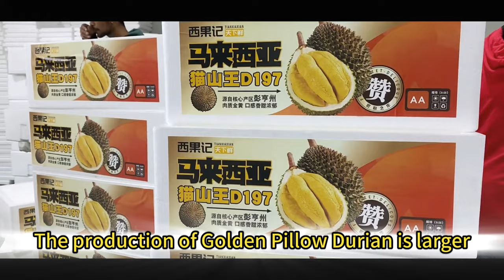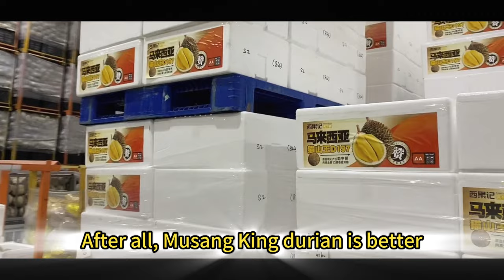看到这视频之后 觉得中国人会比较喜欢吃金枕头榴莲(English Subtitle)。猫山王榴莲真的那么差吗？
猫山王和金枕头榴莲是两种来自马来西亚和泰国的榴莲品种，它们在市场上是非常受欢迎的高端水果，价格也很昂贵。这两种榴莲的竞争故事可以追溯到近年来随着中国市场需求的增长而爆发的“榴莲战争”。

猫山王榴莲最初是马来西亚种植者在品种改良过程中培育出来的一种榴莲品种，它的果肉黄嫩、甜度高、味道浓郁，被誉为“榴莲之王”，备受消费者青睐。随着猫山王榴莲的价格不断攀升，一些马来西亚种植者开始尝试培育出更优质的榴莲品种，金枕头榴莲就是其中之一。

金枕头榴莲的果肉也很黄，味道也很浓郁，但相比之下更具有细腻的口感，且种植者们通过对果树的管理和照料来确保其口感和品质更加一致。在市场上，金枕头榴莲的价格相对猫山王榴莲要低一些，但是在一些消费者心目中，它已经成为了一种更具有性价比的高端水果选择。

近年来，随着中国市场对榴莲的需求不断增长，猫山王和金枕头榴莲之间的竞争愈发激烈。为了争夺市场份额，两种榴莲品种的种植者纷纷进行了各种宣传和营销活动，试图让自己的产品在市场上脱颖而出。这种榴莲竞争的故事，也反映出了消费者对于高品质水果的追求和对于价格的敏感度。